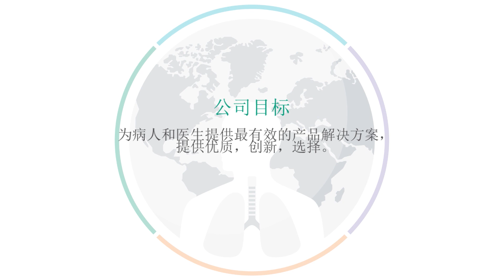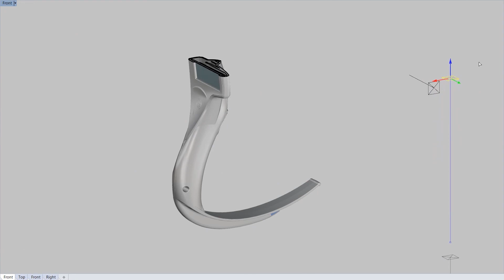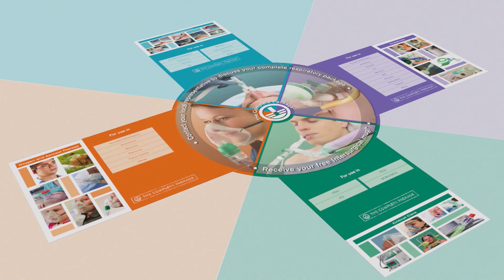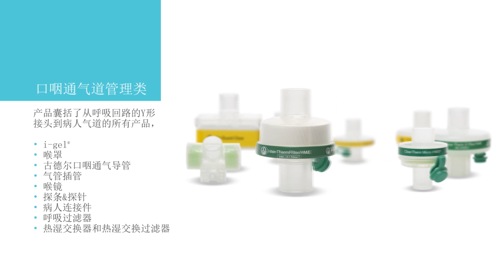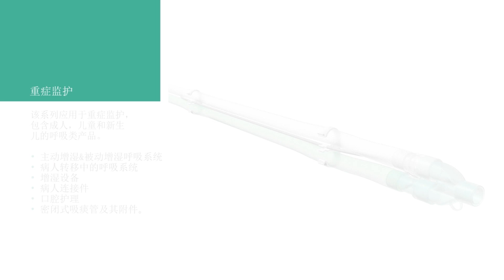英特赛克是一家专注于呼吸类医疗耗材的全球设计者、制造商和供应商